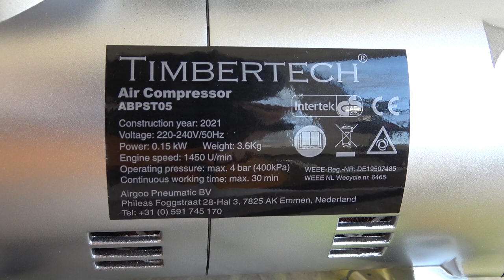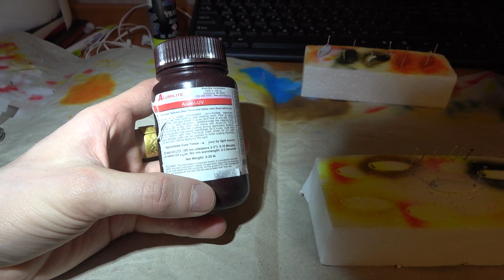Kaip dažyti blizges? - Gabrielius Ser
Sveiki, trumpas filmukas kaip Aš dažau blizgutes šapalams ir upėtakiams. Turi įdėjų ar mėgstamą masalo spalvą? Pasidalink komentaruose! Jei Jums patiko šis filmukas, užsiprenumeruok kanalą, "palaikink" ar tiesiog parašyk komentarą. Ačiū!